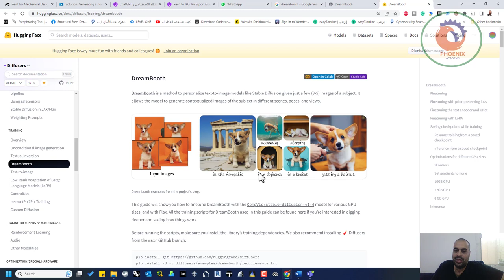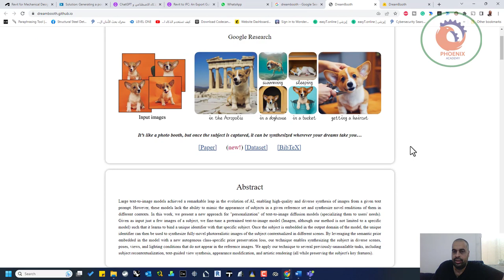DreamBooth عدل على الصور بالذكاء الاصطناعي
❤️ روابط التواصل
✅ انستجرام